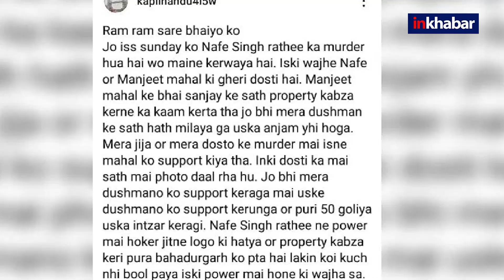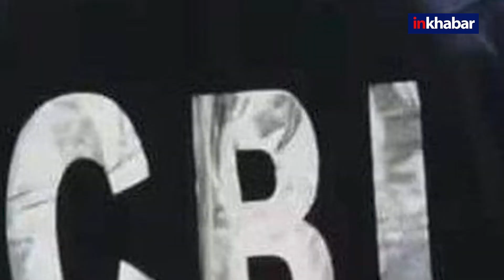INLD Leader Nafe Singh Case: इस Gangster ने ली Nafe Singh Rathee कांड की ज़िम्मेदारी, Post कर बताया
London में बैठे गैंगस्टर कपिल सांगवान ने नफे सिंह राठी कांड की ज़िम्मेएदृ ली है सोशल मीडिया पर एक पोस्ट सामने आया है जिसमें ये साफ़ लिखा है की उसी ने ये कांड करवाया है साथ ही नफे सिंह राठी केस को अब CBI को सौंप दिया गया है।